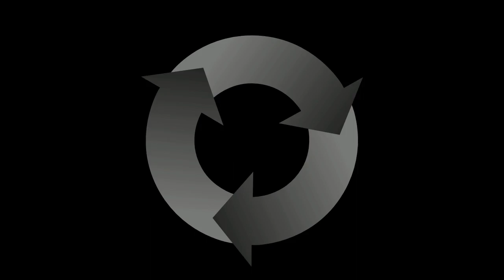Swap Party - Angelena Locke - The A Team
Find out more about the Sustainability Swap Party